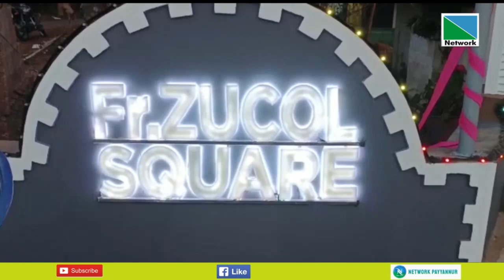16 MAY 2023